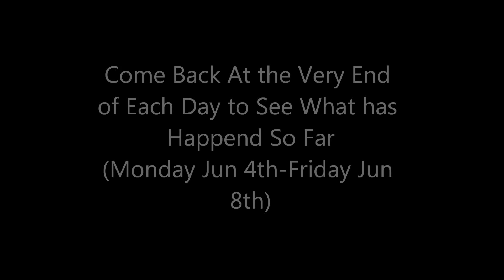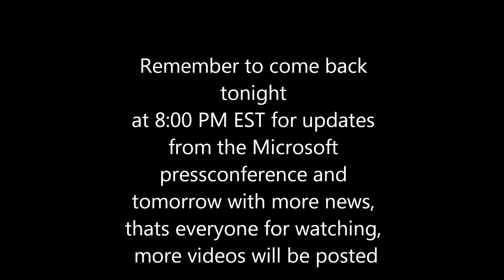E3 2012! HD 1080p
All the new game i 2012